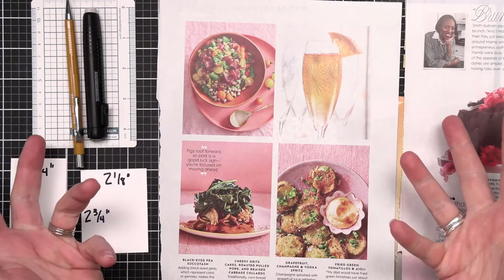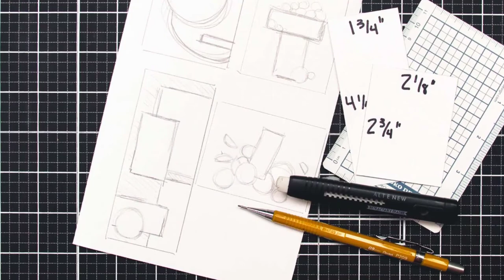Create Expert Card Sketches | Never Run Out of Inspiration Again!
Nicole here, and welcome to another Sketch Starter! Are you looking to have a more consistent flow of inspiration? I'm dishing my exact process for creating sketches from inspiration images. Once you see how easy it is, you'll have a sketch book full of ideas in no time!

You're sure to have fun exploring the sketch to create your own masterpieces, so don't forget to use altenewsketchstarters​ and tag @altenewllc and @pixelmavensretreat when you share your sketch-inspired creations on social media.

If you have questions or comments about today's video, please leave them in the discussion area below and I'd be happy to reply.